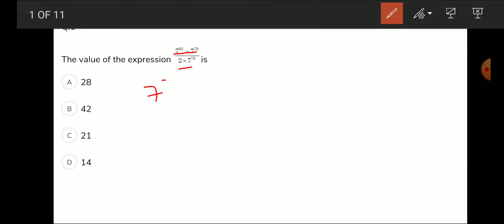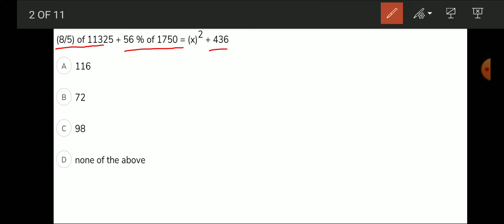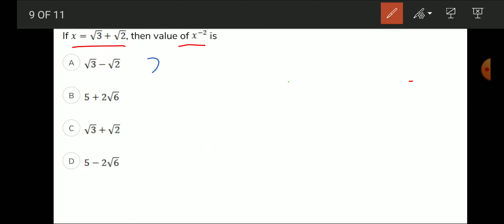CTET | UPTET | Other Competitive Examinations.CTET | अन्य प्रतियोगी परीक्षाएं।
Maths Simplification Most important Questions# मैथ्स सरलीकरण सबसे महत्वपूर्ण प्रश्न